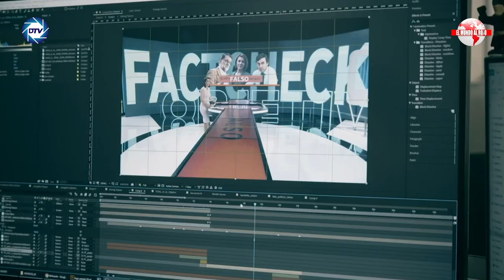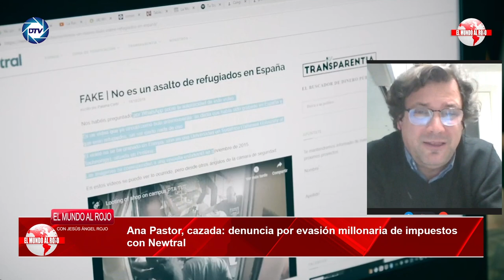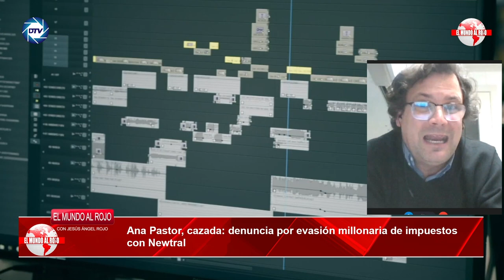💥¡ANA PASTOR CAZADA!💥: denuncia por evasión millonaria de impuestos con 💥NEWTRAL💥